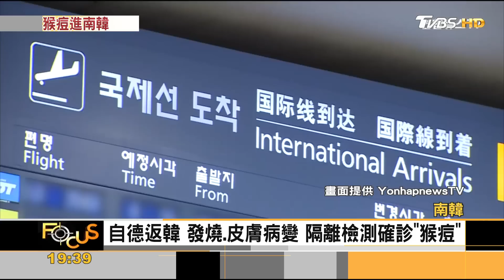蔓延42國.全球破3千例!「猴痘」疫情燒入亞洲｜方念華｜FOCUS全球新聞 20220623